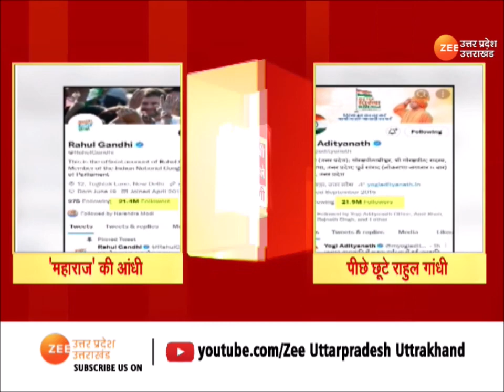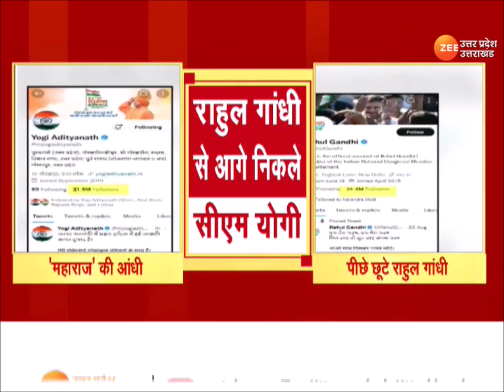Twitter फैन फॉलोइंग मामले में CM Yogi ने Rahul Gandhi को पछाड़ा, युवाओं में Yogi की लोकप्रियता बढ़ी